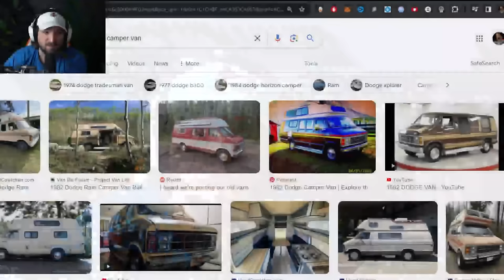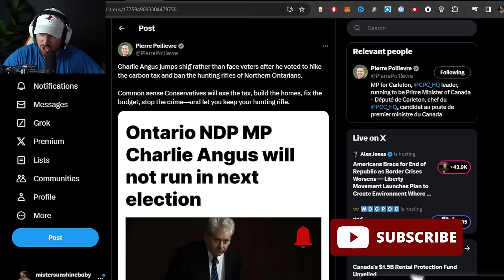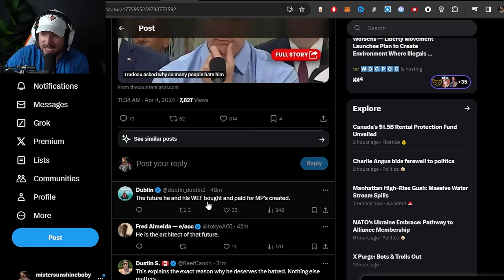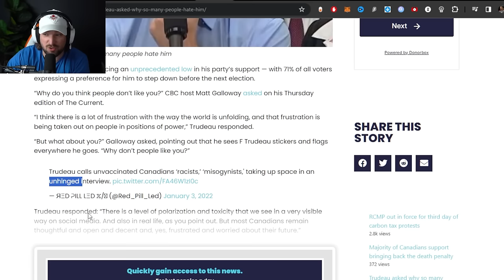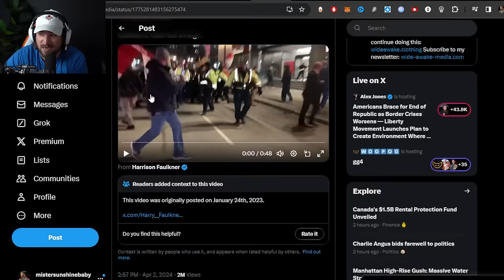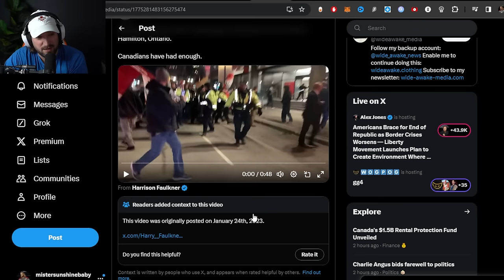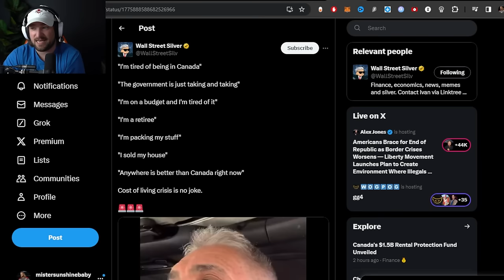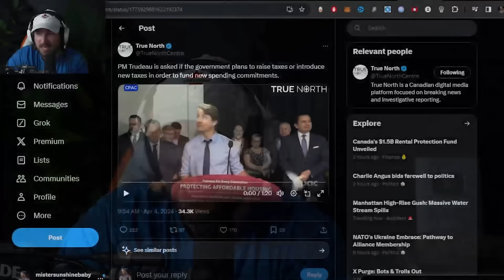ANGRY Canadians ATTACK Justin Trudeau In Public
ETH: 0x248b47236be127ad184AB971E277b373D18eBe27